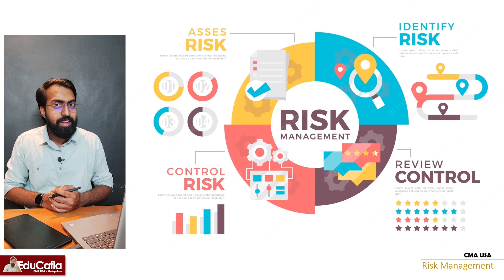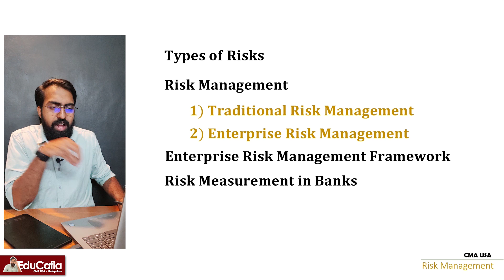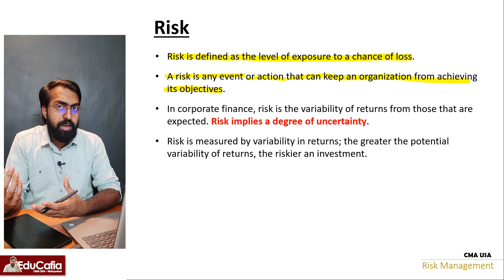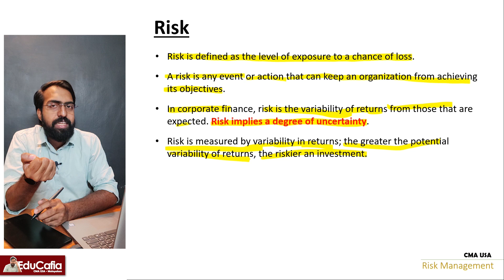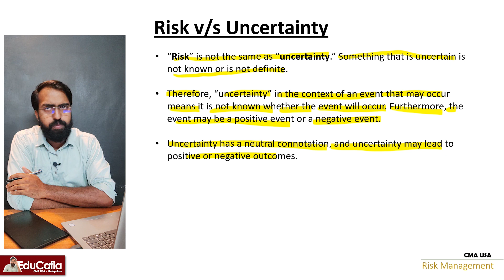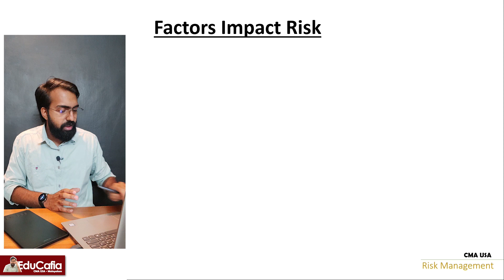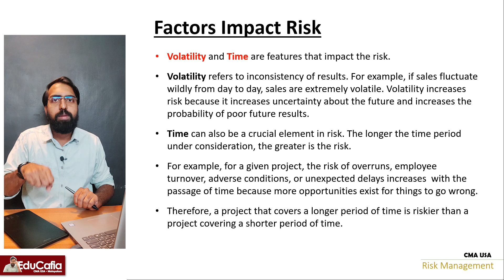Introduction to Risk Management | Section D | CMA USA | Part 2 | Episode 48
Introduction to Section D Risk Management. Discuss what is Risk, the factors of risk, the difference between risk and uncertainty, etc.